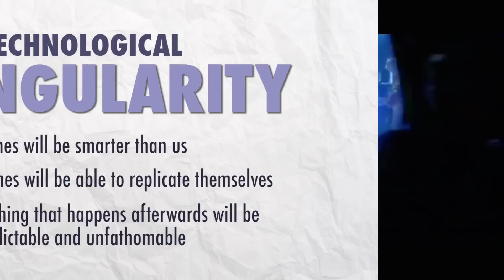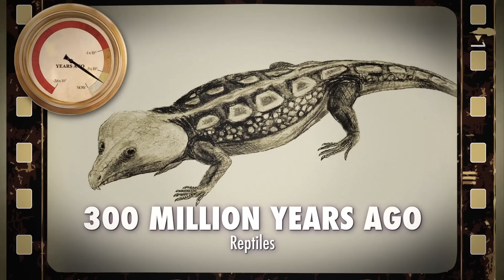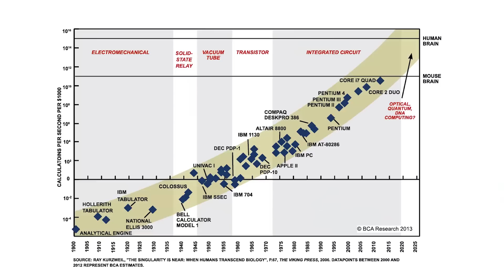Will Machines Take Over The World?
Craig & company explore the consequences of machine intelligence and its implications for the future of humanity. Will machines take over the world? What's the singularity? When will the singularity happen?  Could the plot of the Terminator movies come true?

Special Thanks to:

Minsoo Kang
Howie Choset
Matthew Travers
Christopher Atkeson
Illah Nourbakhsh
and The Robotics Institute at Carnegie Mellon University

Are Machines Going to Take Over The World?

Image and Video Credits:

Gordon E. Moore Portrait

Quantum Leap, Belisarius Productions & Universal Television, 1989-93

CHiPS, MGM Television & Rosner Television 1977-83

Samuel Butler portrait, By Charles Gogin [Public domain], via Wikimedia Commons